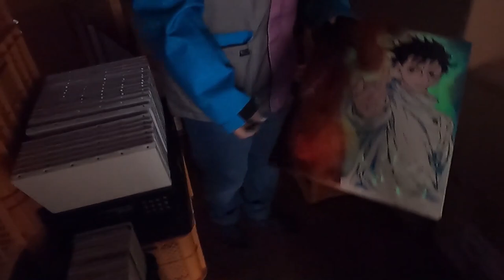Yuta Okkotsu of JUJUTSU KAISEN The Movie by Spray Art Eden